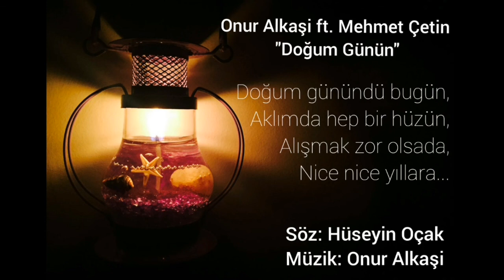Onur Alkaşi ft. Mehmet Çetin - Doğum Günün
ŞARKI SÖZLERİ:

İnsanlar neden böyle,
Acılar diner mi söyle...
Nasıl unutur gideni kalan,
Kalp ağrım geçer mi söyle...
Kalp ağrım geçer mi böyle...
Şimdi boş sokaklarda,
Geride kalan ah bir avuç yalan...
Üstelik yoksun da,
Geçirir mi zaman...
Nakarat:
Hep mi elveda payımda...
Gülmez mi yüzüm aşktan yana...
Bi kerede merhem ol yarama,
Bensiz başka tenlerde,
Yaşa sevgilim yaşa...

Doğum günündü bugün...
Aklımda hep bi hüzün...
Alışmak zor olsa da...
Nice nice yıllara...

Söz: Hüseyin Oçak
Söz ve Müzik teliflidir. İzinsiz kullananlar hakkında yasal işlem başlatılacaktır.